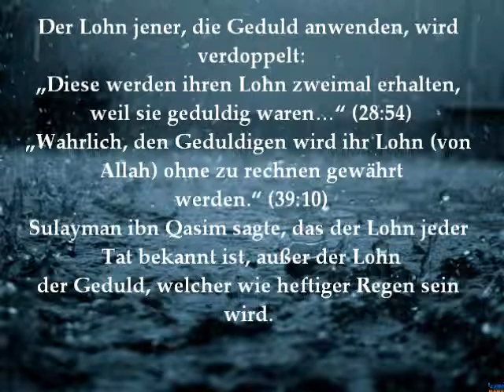Lohn der Geduldigen von Ibn Alqayyim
Auszüge aus
"Geduld und Dankberkeit"
Von
Ibnul Qayyim Al Jawziyyah